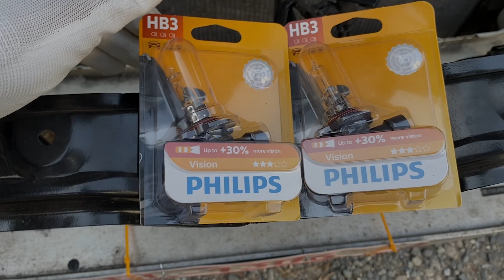4Runner მომზადება, რესტაილინგი (2014-2022) მაშუქების დაერთება, ახალი დისკები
დღევანდელ ვიდეოში ნახავთ 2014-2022 წლის მოდელის მაშუქების (ფარების) დაერთებას

გთხოვთ მოიწონოთ ვიდეო

გამოიწეროთ არხი, კითხვების შემთხვევაში დაგვიკომენტაროთ.

ბევრი მოთხოვნის შესაბამისად შევქმენით ჩვენი FB გვერდი